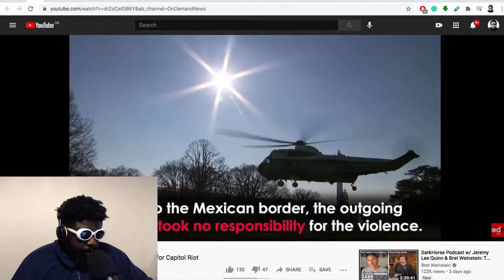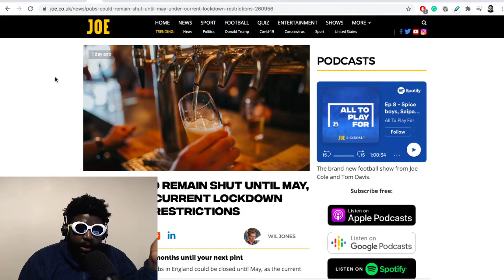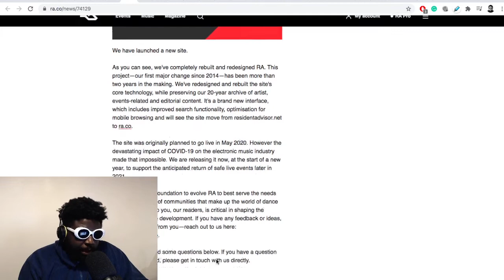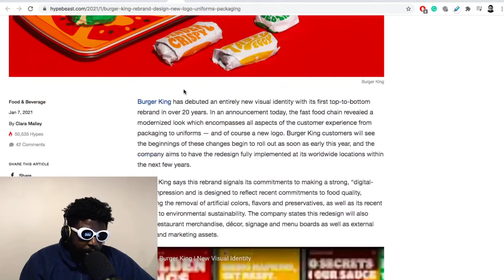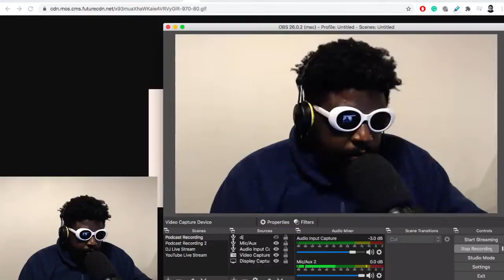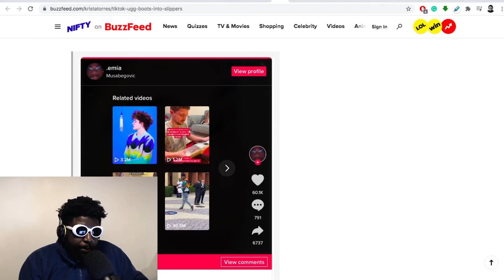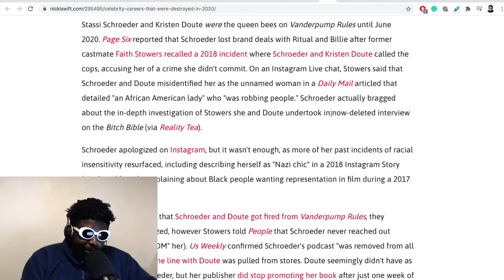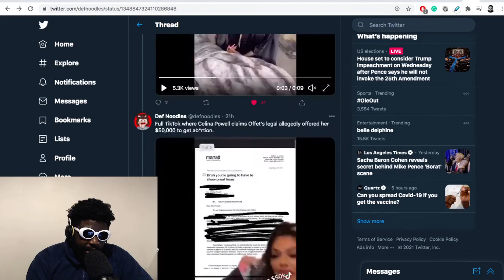Trump Impeachment, Capitol rioters, Kamal Harris Vogue cover, UGG boots and more | TAZS #421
Agostinho rambles about Donald Trump, Trader Joe's freakout, pubs remain shut until May, Kamala Harris Vogue magazine cover, Burger King, André Leon Talley for Ugg, Brendan Schaub Covid loan and more...